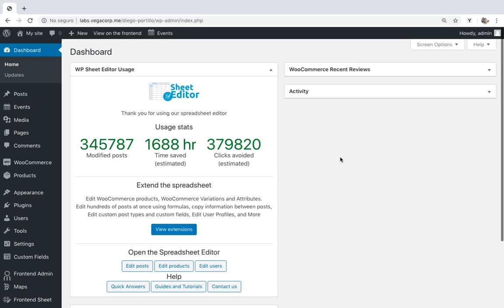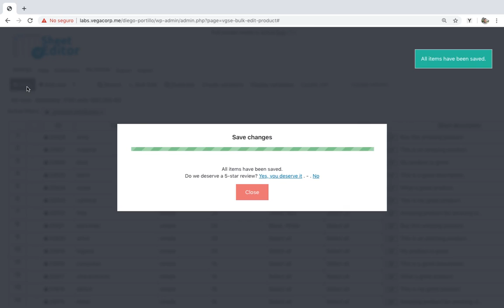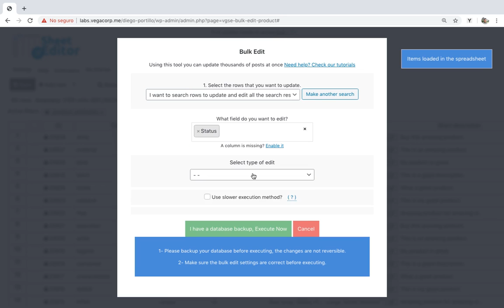WooCommerce - How to Find and Edit Products Missing Attributes and Variations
In this video, we show you how to find and edit all your WooCommerce products missing attributes and variations using a spreadsheet bulk editor plugin for WordPress.

Here's what you'll learn:

1- How to find products missing attributes and variations, and edit them in a spreadsheet
2- How to find products missing attributes and variations, and delete them in bulk

Background Music